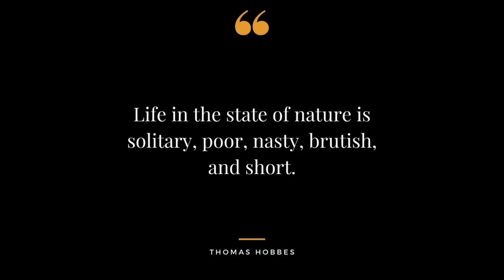What's a Little Fraud Between Master and Pet? | Mario Adventure / "Puss in Boots" - Charles Perrault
We're continuing to make our way through the third world of Mario Adventure while discussing "Puss in Boots", this time with a focus on the inheritance and fates of the three brothers, the nature of primogeniture, and the less-than-ethical methods of acquiring fortune and kingly attention used by the Master Cat.